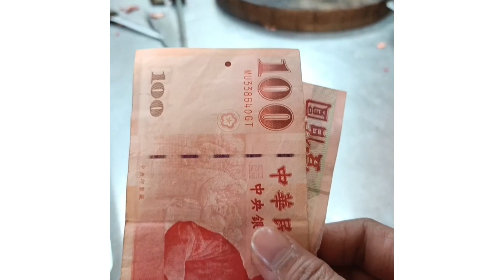1 January 2023